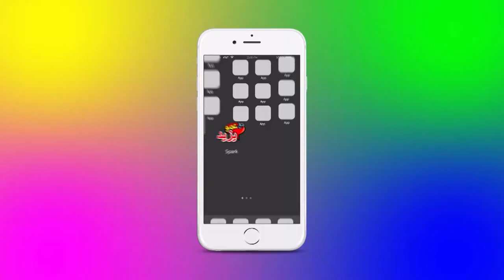إعلان مع عمو يزيد الحلقة 06 الموسم 05 ليوم 01 أكتوبر Annonce Amou Yazid EP06 S05 du 01 octobre 2019